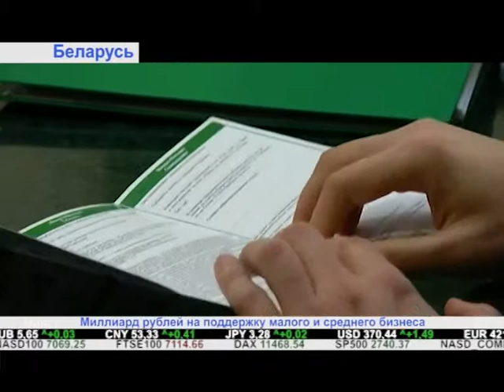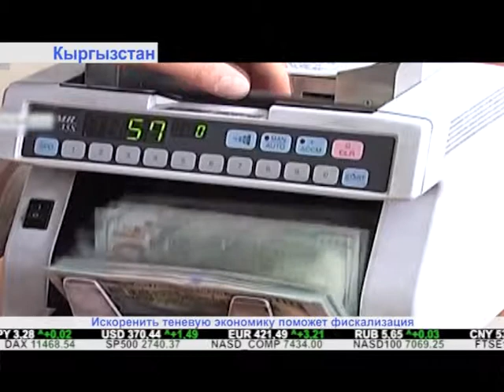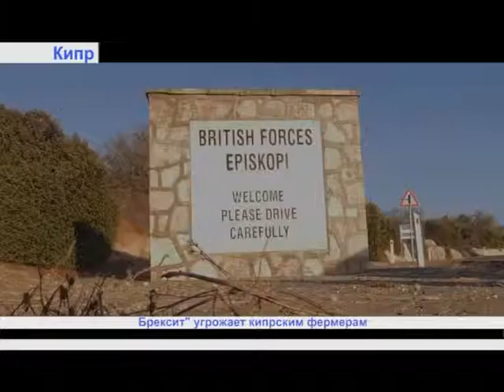"Дайджест экономической прессы" (02.11.2018)